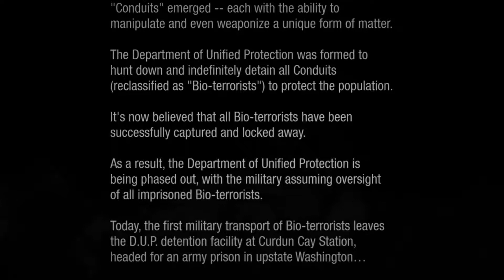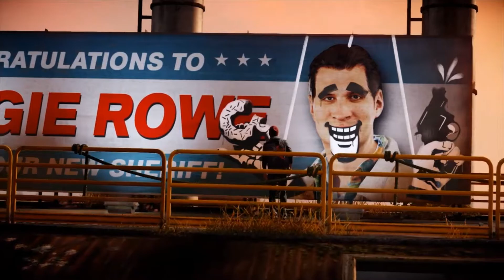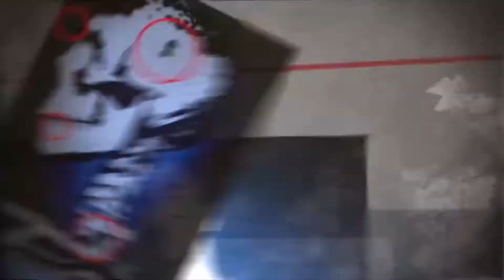EPISODE: 1 ENTER: DELSIN ROWE! [LET'S PLAY INFAMOUS SECOND SON] [NO COMMENTARY]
Hey guys welcome to Infamous Second Son! I know it's an old game but I want to share my experience while playing this game with you guys.